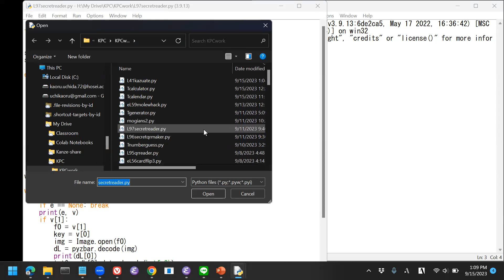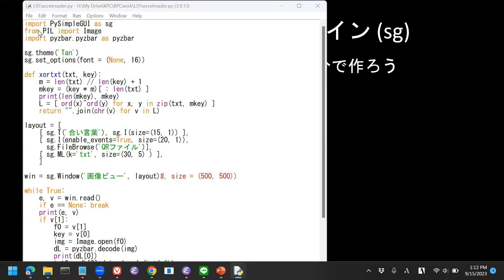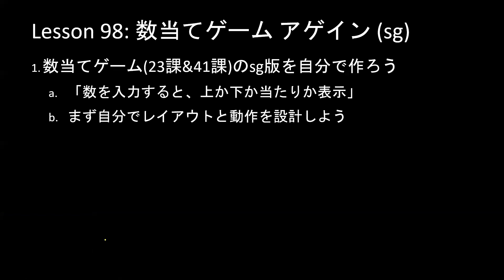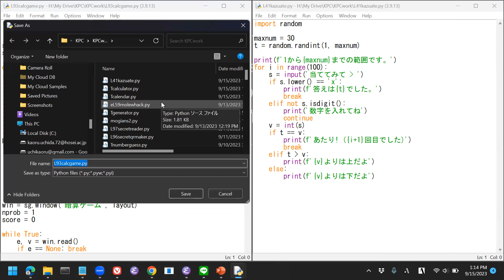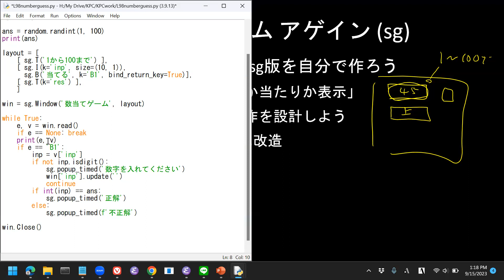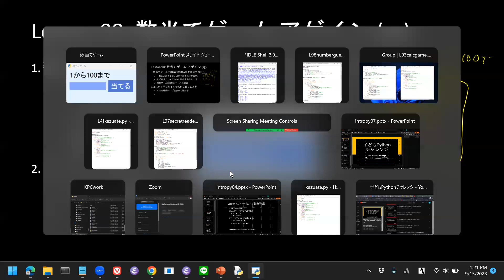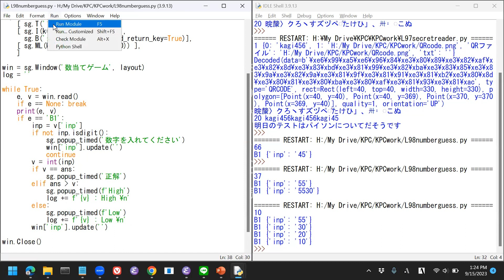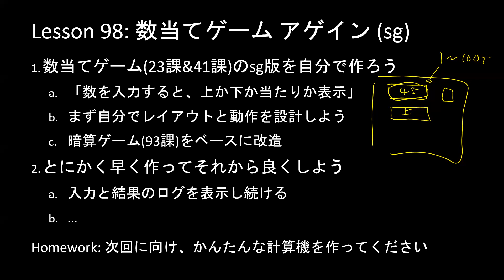子どもPythonチャレンジ 98回: 数当てゲーム アゲイン (sg)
小学生にもプログラミングを楽しんでもらうために、Pythonを初歩から解説します。自分でWindowsパソコンで手を動かしながら一緒に勉強しましょう。
　PySimpleGUIでのアプリ作りを続けます。以前作った数当てゲームを作ってみます。